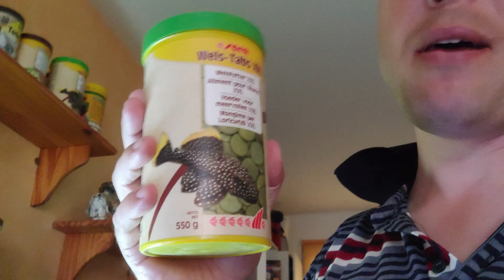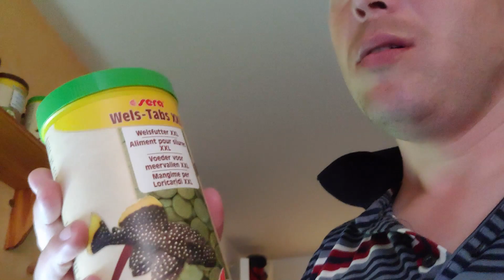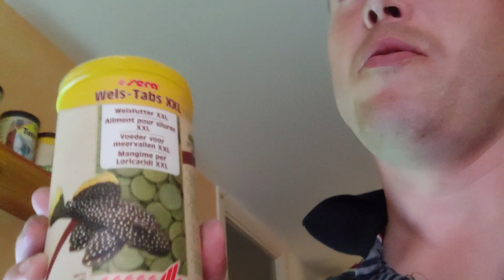iech zaige futer für fiesch zurt.